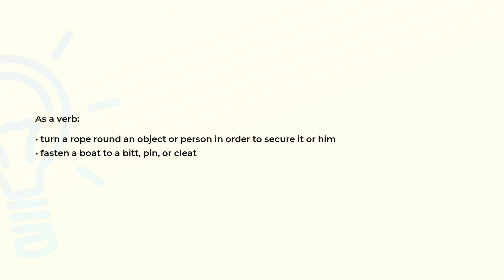What is the meaning of the word BELAY?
Definition and spelling of the word BELAY.

(00:00) Intro
(00:07) As a noun
(00:15) As a verb
(00:27) Spelling

As a noun (00:07):
• something to which a mountain climber's rope can be secured

As a verb (00:15):
• turn a rope round an object or person in order to secure it or him
• fasten a boat to a bitt, pin, or cleat